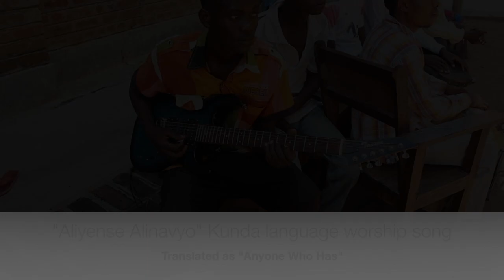Aliyense Alinavyo Anyone who has – Kunda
“Aliyense Alinavyo” is a Kunda-language song that reminds Kunda Christians of the many things, including money and produce, that should be given as offerings to God.

When we arrived at the Chikowa Catholic Center in Mfuwe, Zambia the Chikowa Catholic Zone Choir was waiting to record. We quickly determined that the sanctuary was much too “live” (reverberant) for recording so all of the gear was moved outside. We set up the choir in the shade of the trees and the instruments in the shade of the church building. We were just beginning our sound check when the power went out. Several of the young men sprang into action, leaving to get a generator and long extension cables. First there were problems with the generator, then with the power strips. During the long wait we went ahead and recorded the choir songs a cappella - just in case we never had power. Sure enough, as we were recording the final a cappella song they got the power working! Of course, then we had to begin the process of sound checking all over again, dealing with noisy amplifiers and controls that weren’t working properly. Finally we were able to combine one guitar and bass into the loud speaker and take another guitar direct so as to avoid a noisy amp. Plus we had to keep moving the choir (and mics) so that could remain in the shade (if was very hot).

One effect of this long process is that we did not include many video shots of the choir in the final performance - because, in our minds, we had already video taped the choir with no instruments! Problem is that the tempos were not exactly the same, so in the end you have only 30 seconds of choir in the visual frame at the end of the song. Regardless, this was a great song and a well-rehearsed group. Our video shots show the entire environment (all outdoors) complete with onlookers, dancing girls and recumbent musicians. It was a long day but a memorable one and we are grateful for these artists and their dedication to the ministry of song.